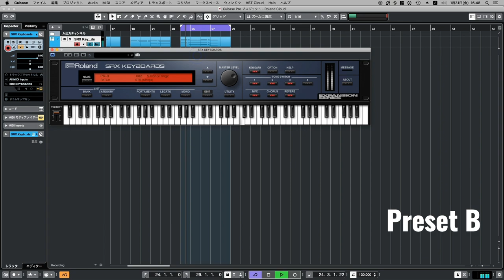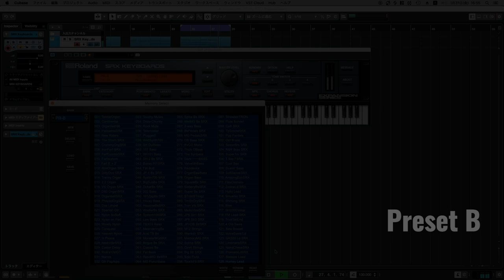【Preset】Roland SRX Keyboards (B) シンセ音源紹介